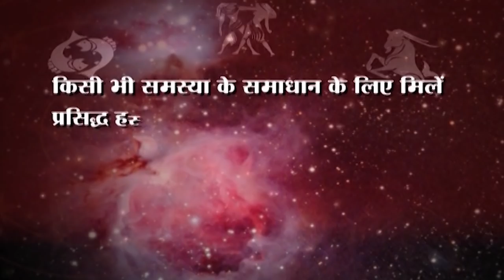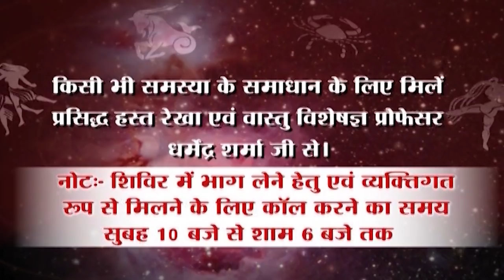मार्च 2021 मिथुन राशि के विशेष उपाए - जानें प्रो धर्मेन्द्र शर्मा जी से